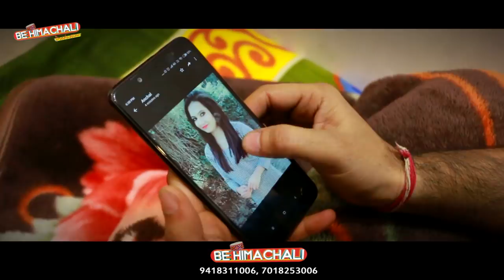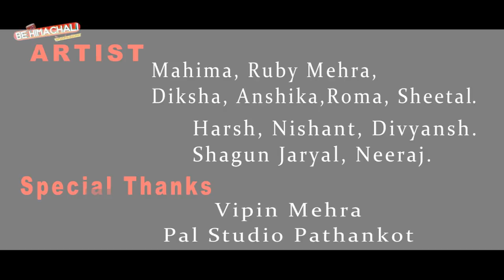Kangra Bazar | Fauza sain pardesi feat Nipata Devi | Be Himachali Production Mandi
introducing *Nitin Jaryal & Anchal*

Singer & lyrics "Fauza Sain Pardesi"
Female Singer  "Nipata Devi"
Music  "Bulle Shah & Vishal
DOP "Neeraj Kumar"
Director/ Editor "Deepu Himachali"
Label "Be Himachali"

नमस्कार दोस्तो BE Himachali Production द्वारा गीत यह गीत प्रस्तुत किया गया है। इस गीत को गाया है सैन परदेसी जी नें जो भारतीय रक्षा लेखा विभाग में कार्यरत हैं और संगीत से सजाया है हिमाचल के प्रसिद्ध संगीतकार बुले शाह ने। Be Himachali Production की पूरी टीम में गीत को बनाने में बहुत मेहनत की है कृपया अपने आशीर्वाद बनाए रखें। यदि आपको हमारी यह प्रस्तुति पसंद आए तो इस गीत तो अधिक से अधिक शेयर करें और अधिक से अधिक लोगों तक पहुंचने में हमारी मदद करें और हमारे चैनल को सब्सक्राइब करना ना भूलियेगा।

                         धन्यवाद

Artist : Nitin Jaryal, Anchal,Roma,Diksha, Mahima, Ruby Mehra,Anshika, Sheetal, shagun jaryal, Hersh guleria, Nishant, Divyansh jaryal.

Special Thanks "Team" Vipin Mehra, Neeraj, Pal studio pathankot.